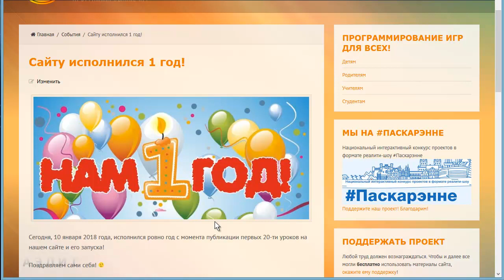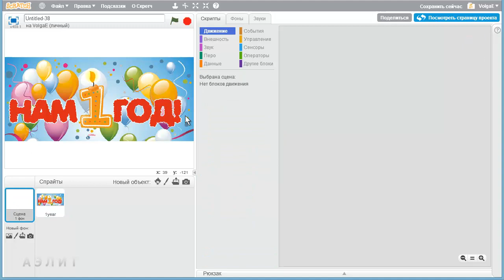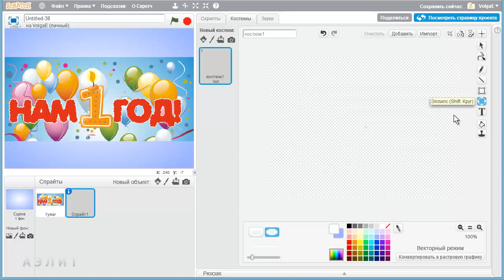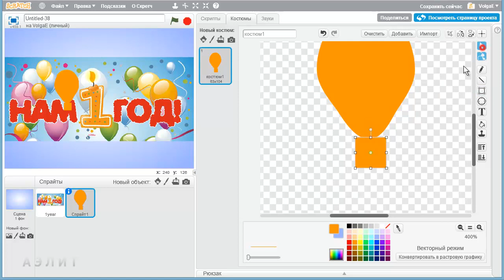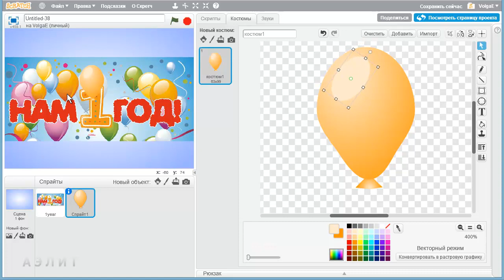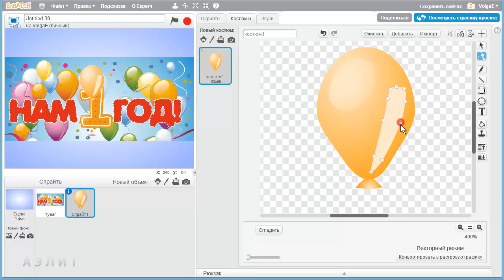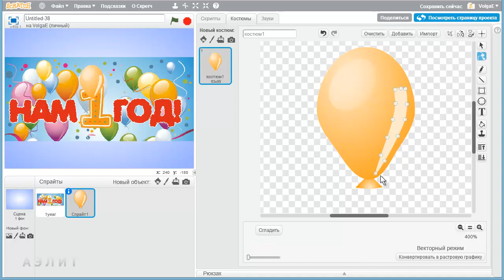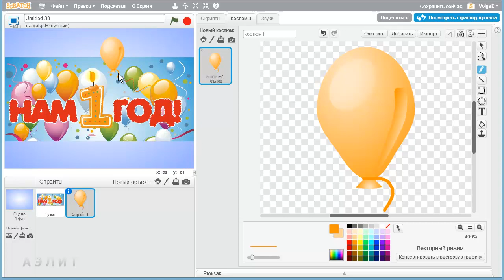Часть 1а. Рисование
Делаем в Scratch анимированную открытку на основе обычной открытки.
В 1-й части разбиваем картинку на составляющие, рисуем фон и воздушный шарик с помощью векторного редактора Scratch.

Творческое программирование для детей от 6 лет и взрослых.